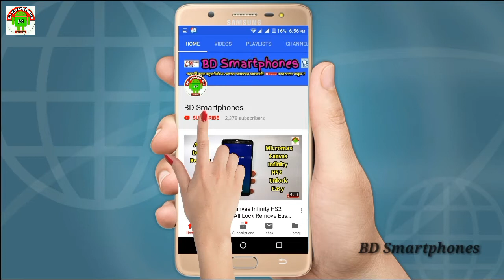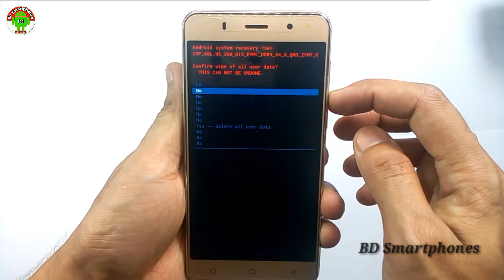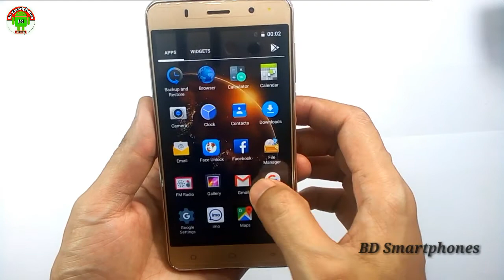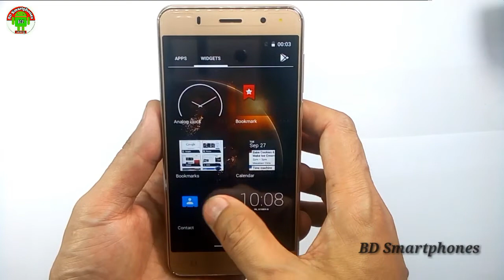Vevo VB-10 Moon Hard Reset,Easy Remove All Lock 100% Solutions